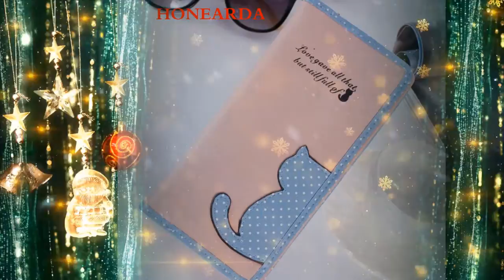Best Christmas Gifts for Sister 2019-Top Gift Ideas for Sister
Best Christmas Gifts for Sister 2019 -Top Gift Ideas for Sisters

Top Christmas gift ideas for your sister in 2019
Awesome & Unique Christmas Gifts for Sisters
Best Gifts For Sister In Law Gift Ideas

Christmas gifts,
what I got for Christmas,
Christmas,
Christmas gift guide,
Christmas gift ideas for sister,
gift for sister,
gifts for sister,
sister,
christmas gifts for sister,

✓Easy Return

Others Videos...